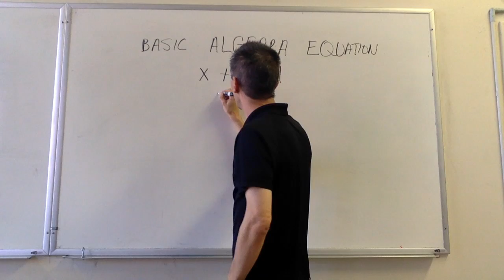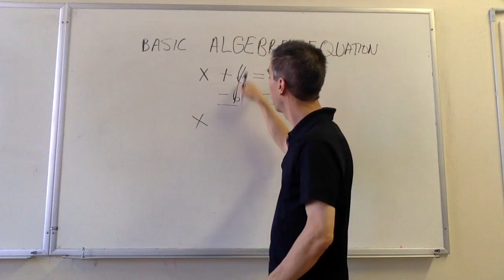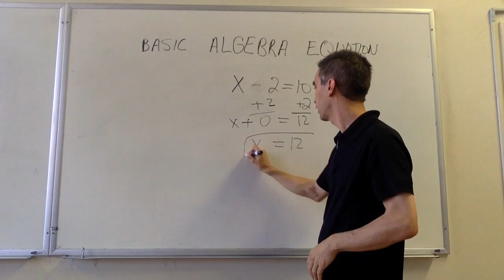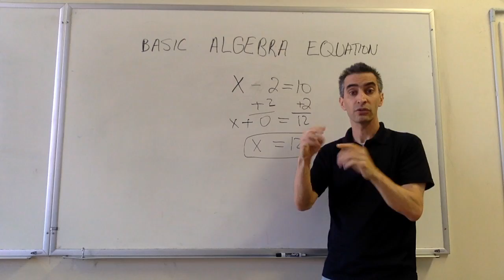Algebra in ASL: Solving Linear Equations (presented in American Sign Language)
Here we demonstrate how to solve a basic algebra problem using American Sign Language(ASL). This video is also captioned in English. We solve two linear equations in one variable. Look for more math videos in sign language in the coming weeks and months.

Video Chapters:
0:00 First example problem: x + 6 = 11
1:35 Second example problem:  x - 2 = 10
3:20. Thanks for watching! Don't forget to check out our other videos!